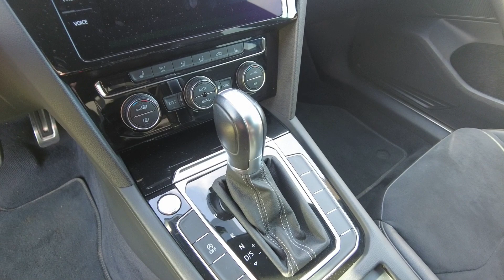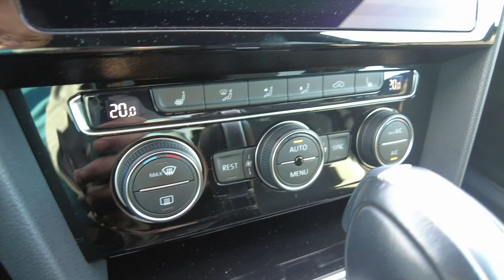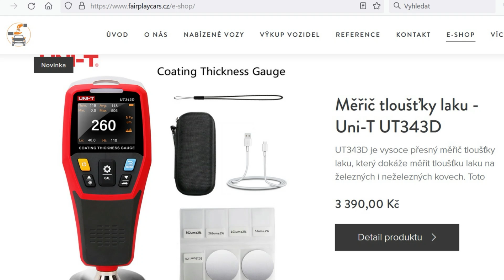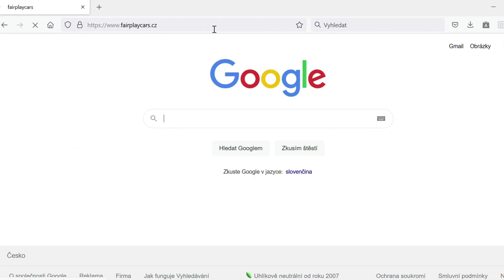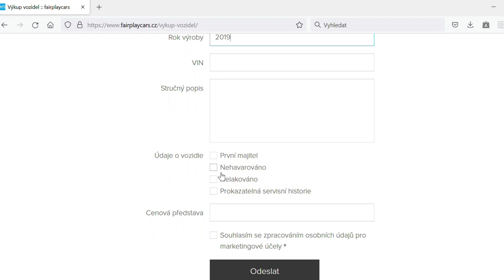Arteon R-Line. Co se na něm vše za 100.000 km pokazilo a jak ve skutečnosti vypadá?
Inzerát k vozu zde: Vozidlo již prodáno.

Další video se týká nového vozu, který jsme zařadili do naší nabídky.

Jedná se o Volkswagen Arteon R-Line 2.0 TDI se 100.000 najetými kilometry. Vůz je ve velmi zajímavé výbavě a i po stech tisíci najetých kilometrech stále nehavarovaný a v původním továrním laku. V jakém je stavu doopravdy posoudíte sami při zhlédnutí našeho videa.